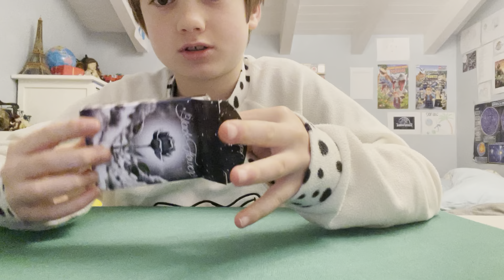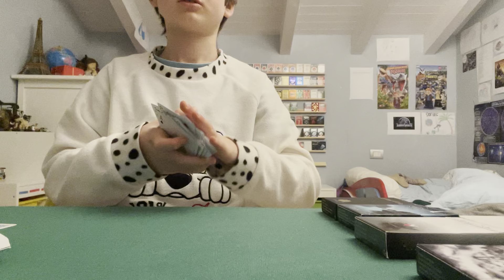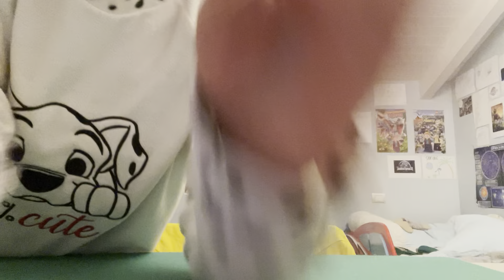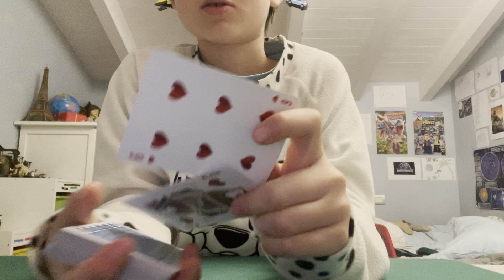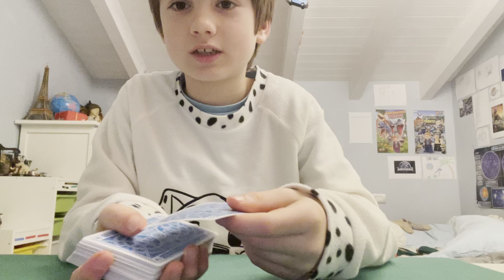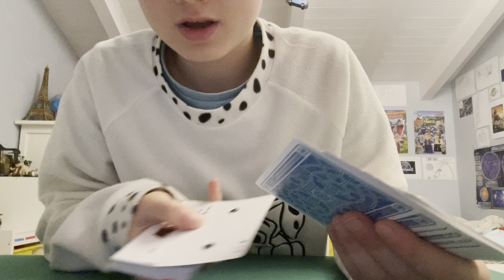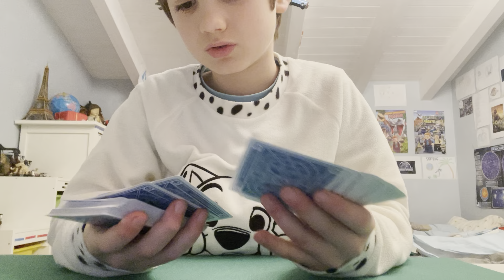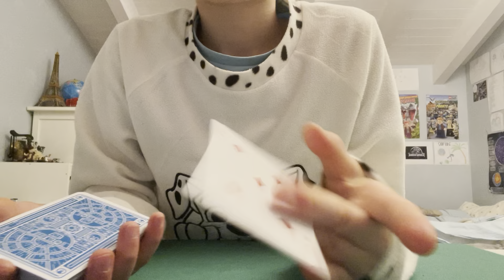Video dove faccio vedere La mia collezione di mazzi di Jack Nobile￼ e insegno una magia,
Antony_finiz1